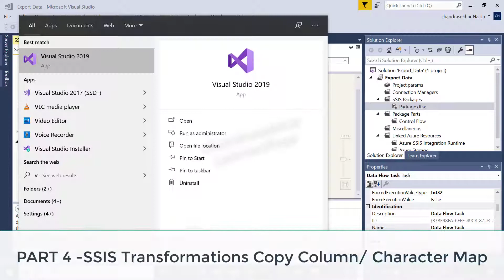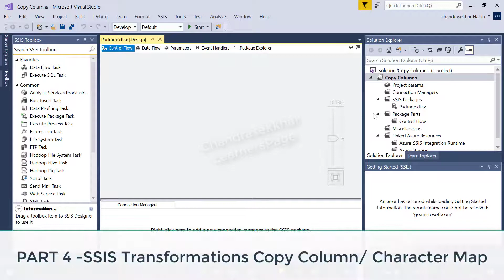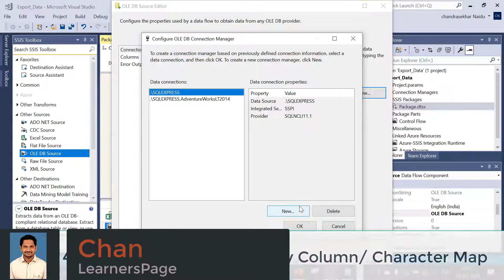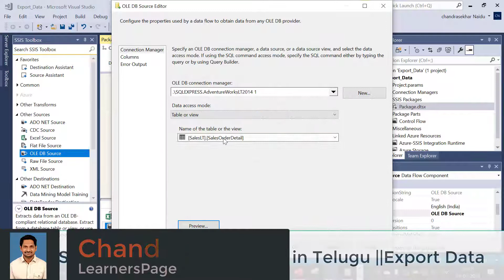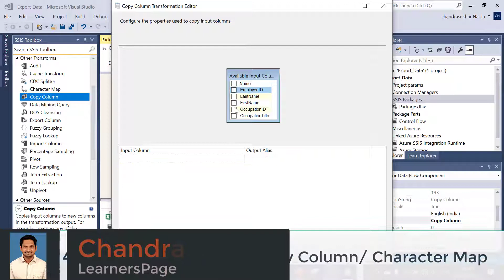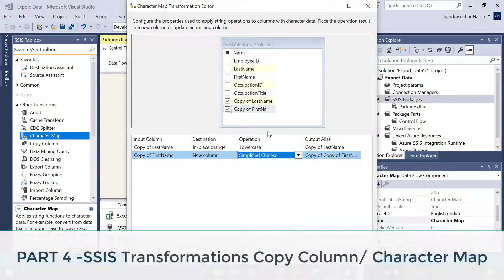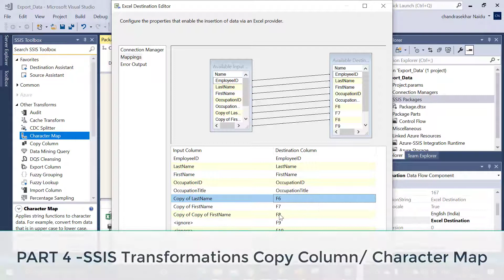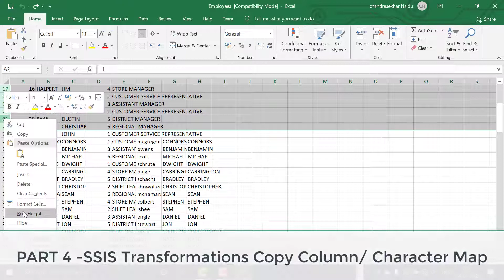SSIS Part-4 Copy Columns & Character Map Transformation || MSBI TUTORIALS IN TELUGU -4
Data Warehouse in Telugu

Tableau in Telugu: Tableau Colors

 EXCEL IN TELUGU: FETCH DATA FROM SQL TO EXCEL

 BIGDATA in TELUGU

Tableau in Telugu: Import data from Excel